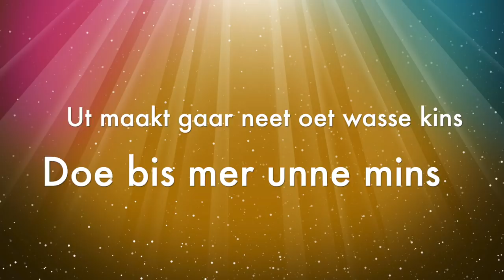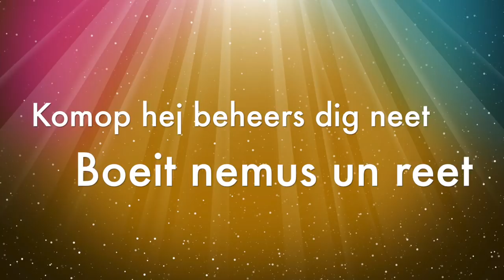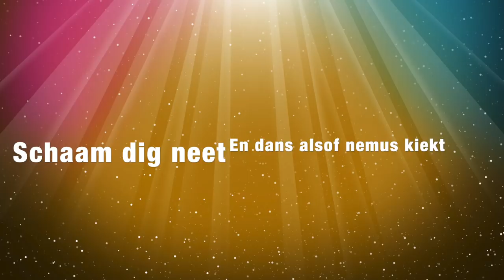Meine Mutti - Dans Sj*ns Dans (LVK 2018)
Meine Mutti - Dans Sj*ns Dans
Koningslust

Tekst: Gunther Wolfenschiesse
Arrangement: Peter-Paul Timmermans (Studio de Gymzaal)